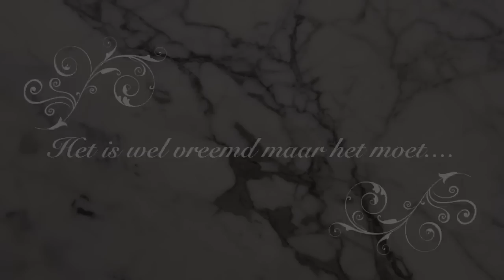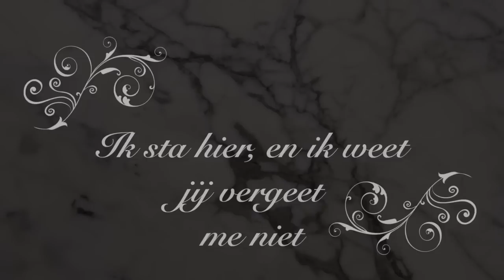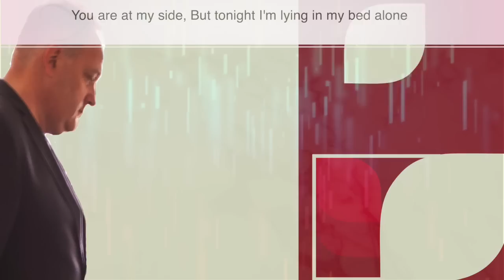Altijd Bij Jou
Mijn eerste Nederlandse Nr.
Meer op Michel Sings en M&M-recordings Facebook